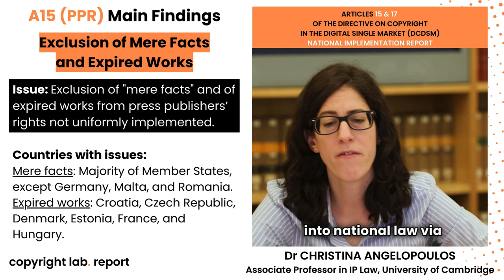copyright lab | Christina Angelopoulos - A15 DCDSM: Exclusion of Mere Facts and Expired Works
In a set of short capsules, Dr. Christina Angelopoulos (University of Cambridge) sets out key findings of her examination of the national implementations of Articles 15 and 17 of the DCDSM in 25 Member States, namely all European Union countries except Bulgaria and Poland.

In this capsule, Dr. Angelopoulos looks at the differences in approach to mere facts and expired works in national implementations of Article 15 DCDSM.

🚨 Issue: Exclusion of "mere facts" and of expired works from press publishers’ rights not uniformly implemented.

⚠️ Countries with issues:
➡️ Mere facts: Majority of Member States, except Germany, Malta, and Romania.
➡️ Expired works: Croatia, Czech Republic, Denmark, Estonia, France, and Hungary.